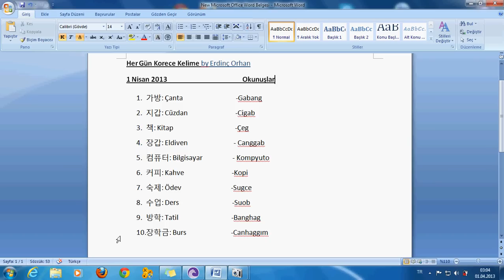Her Gün Korece Kelime by Erdinç Orhan (1 Nisan 2013)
Her gün Korece Kelime öğrenin...Okunuşlarıyla birlikte!
Kolay gelsin! Elimden geldiğince her gün mutlaka paylaşımda bulunacağım.